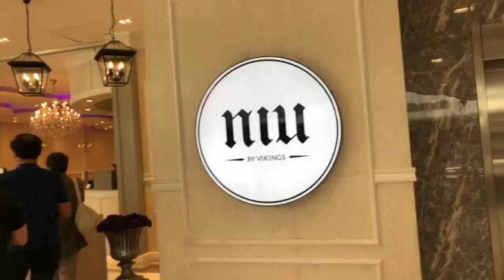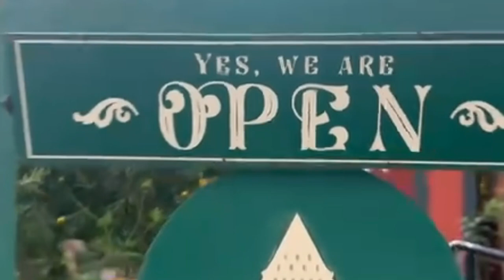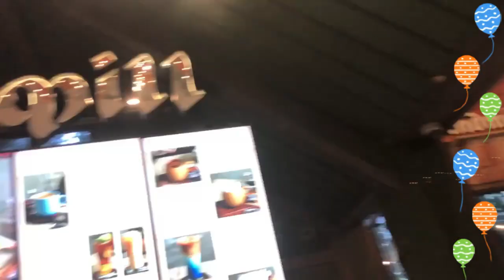Vanj Etch Racs at the Podium with FS August Birthday Celebration 2024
then to Tagaytay